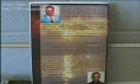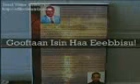Luba Balinaa Saarkaa/ kakuu Itoophiyaa waggaa 30. Ethiopian prophecy by Reverend Balina Sarka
Ergaa Raajii namni waaqayyoo lubi Ballinaa Saarkaa waa'ee kakuu Itoophiyaa waggaa 30 tti raawwatamu dubbatan. Waaqayyo Itoophiyaa haa eebbisu!